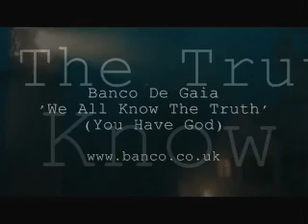Banco De Gaia- We All Know The Truth (You Have God)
From the 2006 album 'Farewell Ferengistan'.

Some beautiful CGI from the Dreamworks picture 'The Lovely Bones'- please add your comment!